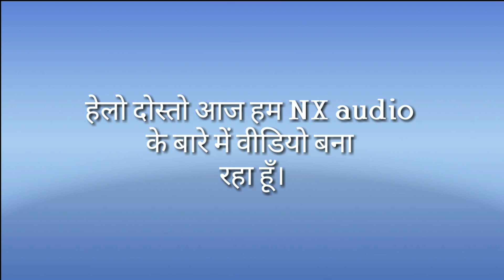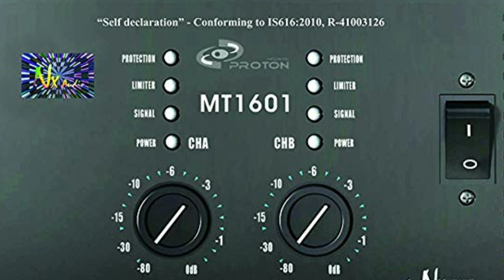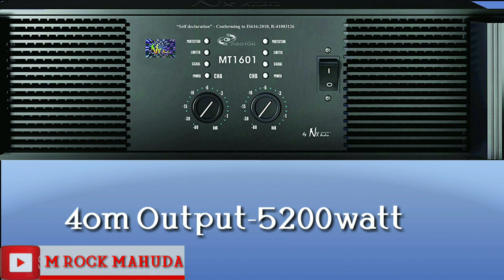Nx audio mt 1601 amplifier